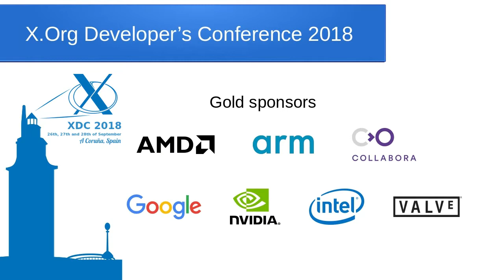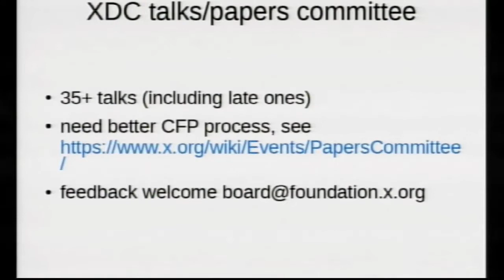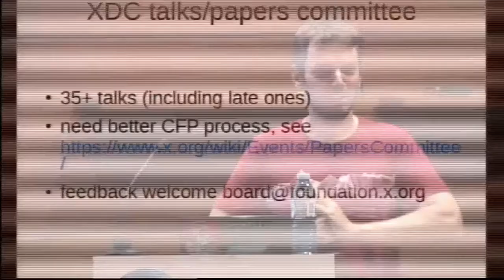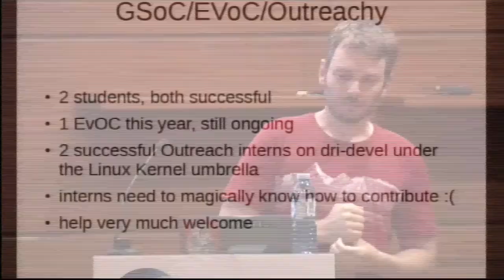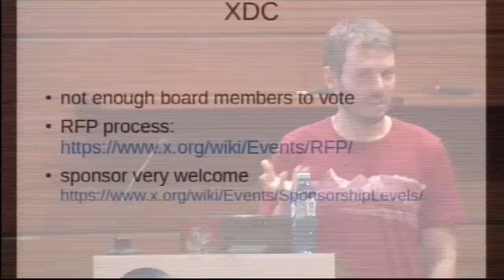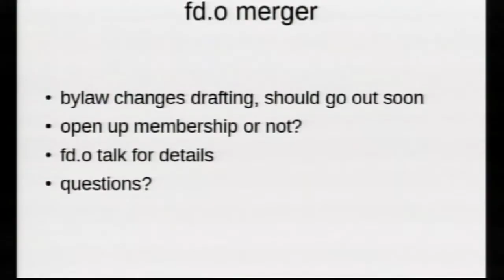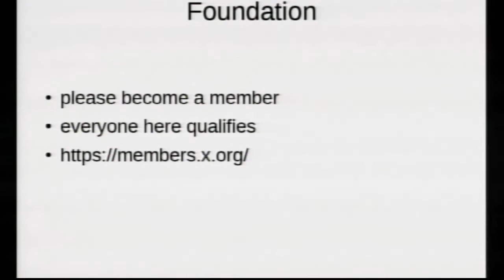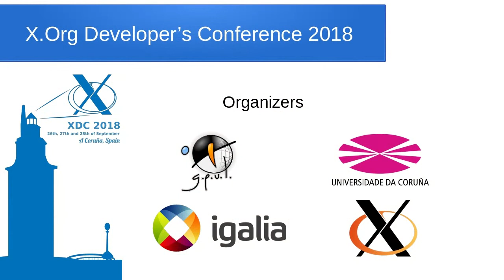Daniel Vetter - State of the X.Org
Your secretary delivering the yearly report of the X.org Foundation.

X.Org Developer's Conference (XDC) 2018
26th, 27th and 28th of September
A Coruña, Spain